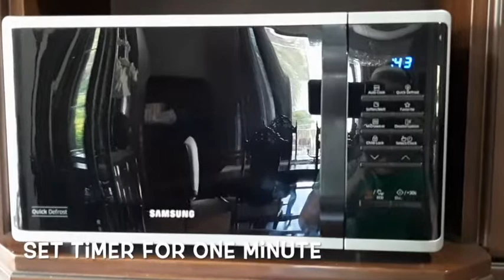How to make Gooey Cheese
This cheese is made from the milk from the Carabaos in our farm. This is how our family likes to enjoy the cheese!